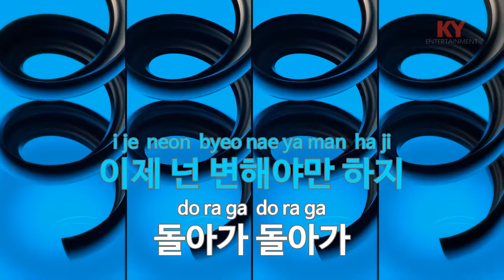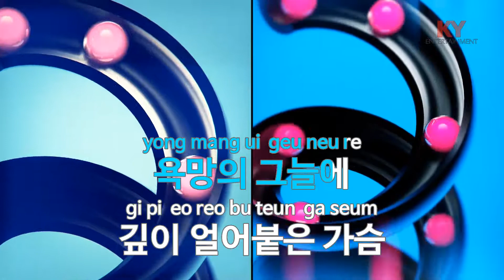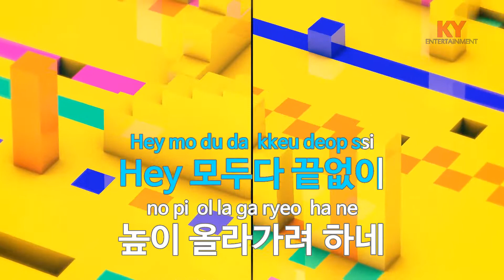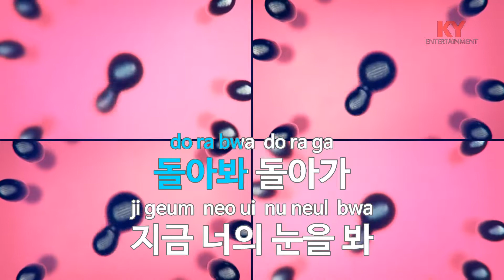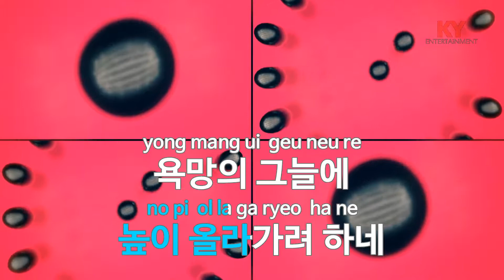[KY 금영노래방] 21C 대안 - 김종서 (KY.60072) / KY Karaoke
★ 곡 정보 ★
번호 : 60072
제목 : 21C 대안
가수 : 김종서
작사 : 김종서
작곡 : 김종서

Copyrightⓒkeumyoung